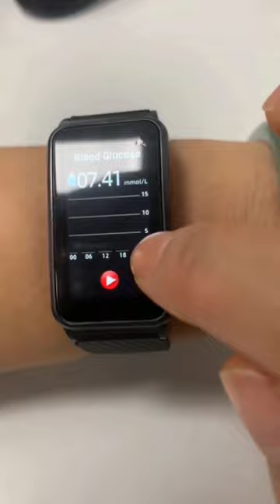How do a smart watch can monitor blood glucose?veekoon will tell you know